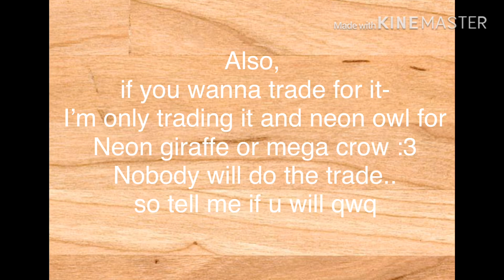“Making my golden rat mega” except I forgot the clip.